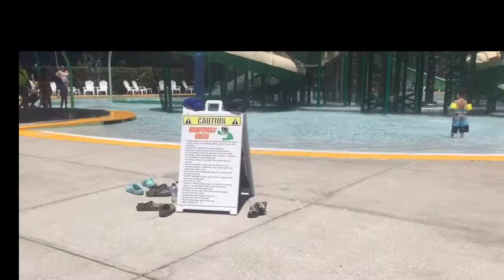Splash Zone Vlog!A Kiddie Slide Was INSANE!